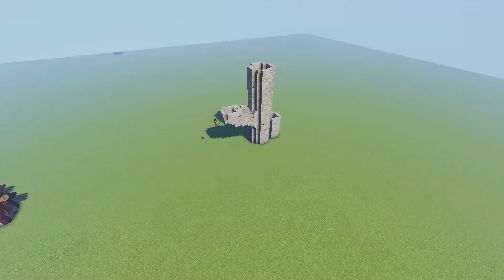20+ Awesome Minecraft Builds [ World Download ] ( Minecraft Timelapse )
I hope you guys like these builds, if you want any Tutorial on how to build any of them
just head over to my channel, they are all there, most of my videos are tutorials so you
should be able to find what you're looking for pretty easily.
awesome content.
shaders: Sildurs Vibrant Shaders v1.22 Lite
resource packs: Better+Leaves+Add-on+V2.2-1.15